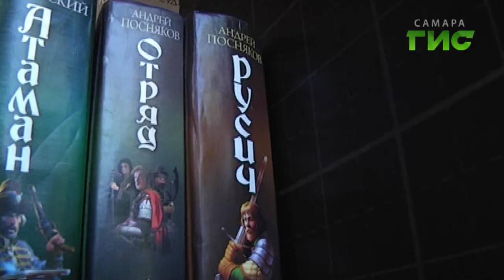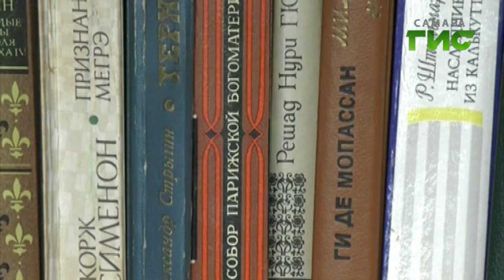В Самаре открывают новые площадки для буккроссинга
Самара — город читающий. Любовь к литературе у местных жителей в крови. Подогревают интерес к чтению не только в библиотеках, но и при помощи новомодных шкафчиков для буккроссинга. Эта инициатива пришлась по душе местным жителям, которых объединяет любовь к книгам. Один за другим в городе появляются шкафчики для обмена литературой. Уличная библиотека появилась и в микрорайоне Новая Самара — неподалеку от современной строящейся школы.